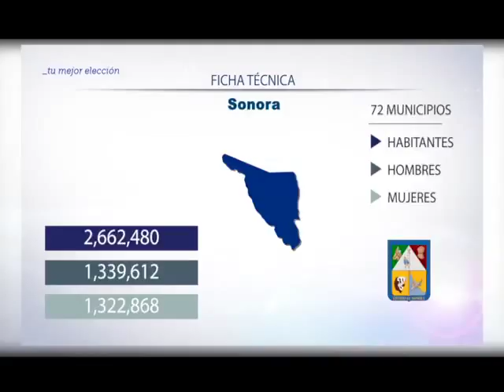Cápsula Informativa Elecciones 2015 Voz Frisia Macin Sonora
Publicado: 7 de junio 2015

Se realizaron varias cápsulas especiales para la programación del 7 de junio  elecciones 2015 en Grupo Fórmula tanto en Radio como en televisión.
 Comparto algunas de estas en las que fui parte de la investigación y voz...

Recuerda soy conductora de Destino 104.1 todos los sábados 1:30PM 104.1FM 1500AM  Radio Fórmula
Productora y locutora de Destino Capital en Radio Anáhuac 1670 AM martes 19hrs
Colaboradora Fórmula Noticias
Colaboradora en producción "En los tiempos de la radio" con Oscar Mario Beteta, TeleFórmula.